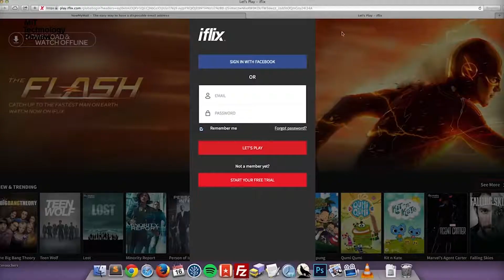نیوز بلیٹن - 7 مارچ 2017